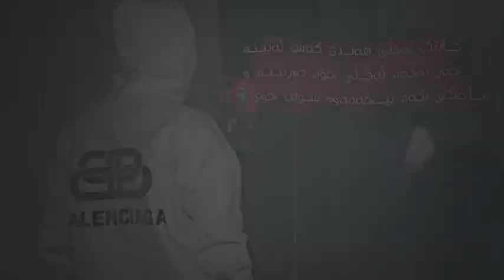jwantren vido bo story w post be logo جوانترین ڤیدیۆ بۆ ستۆری و پۆست بێ لۆگؤ